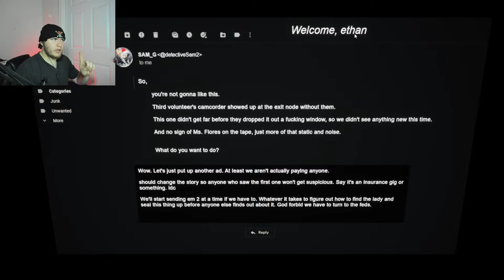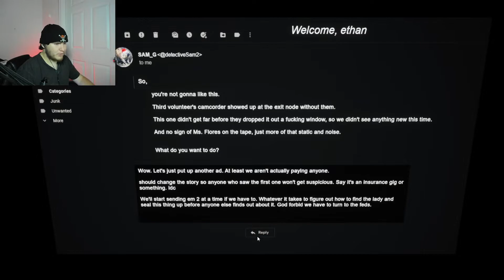2000 Navidson Lane | Have I seen this before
We are picking up some money by looking over damage on a house when we find a weird backroom that leads us into what we can only assume is hell, oh don't worry we are not alone